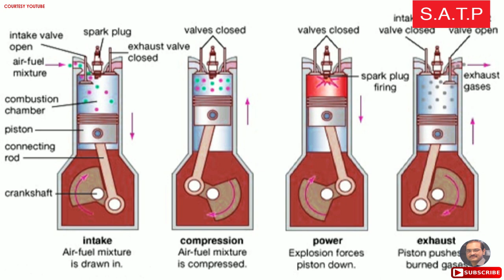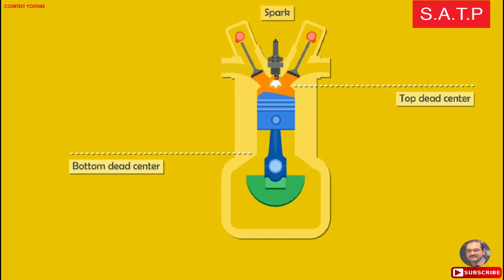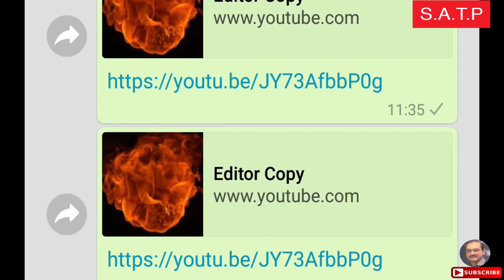4 Stroke petrol Engine by Adnan Khalid Butt in Urdu Hindi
Adnan Khalid explains about the 4stroke petrol engine you can get a better understanding about 4stroke petrol engine.